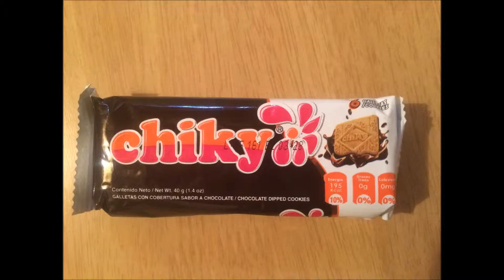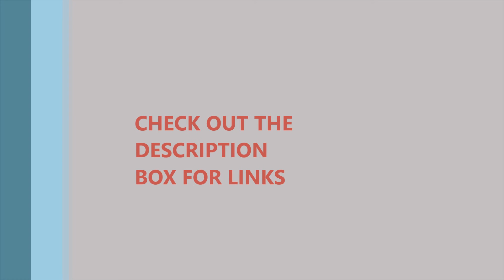Munchpak Snack Review: Chiky Chocolate Cookies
From Costa Rica.  Basically the vanilla wafers with a dull, milk chocolate coating.